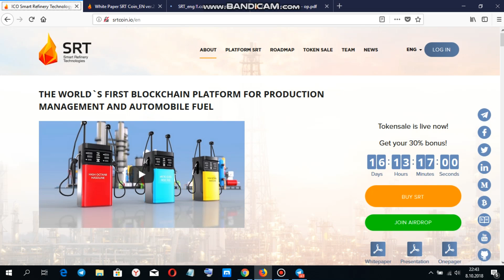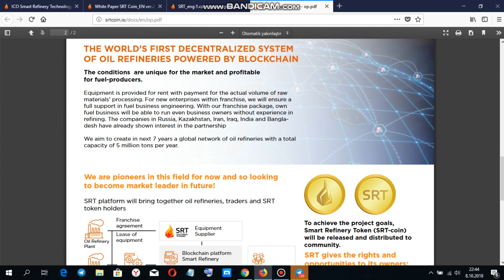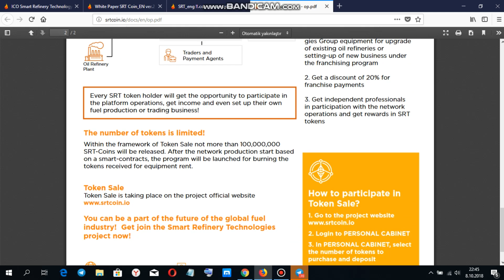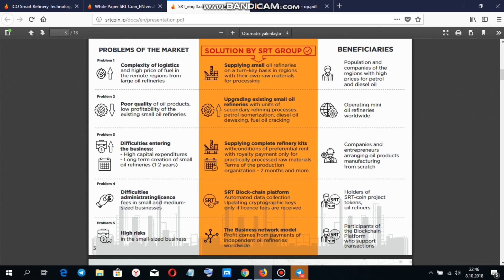srtcoin one pager incelemesi